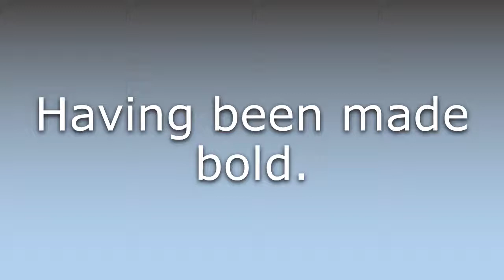What does Emboldened mean?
What does Emboldened mean in English? Learn the meaning of the word Emboldened! How to Pronounce Emboldened. Expand your vocabulary, learn words.